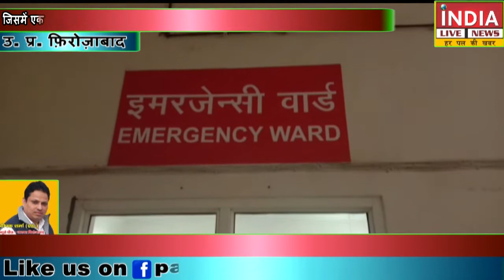सुजातगढ़ में खूब चले लाठी डंडे